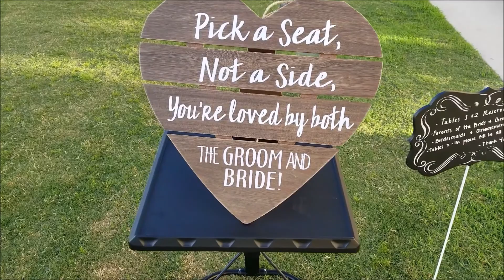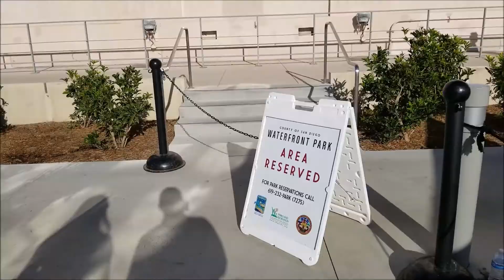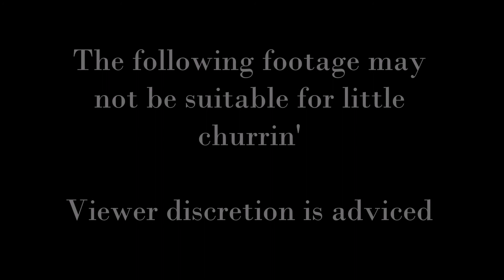David & Yareli Get Hitched!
A special day like this should be remembered.